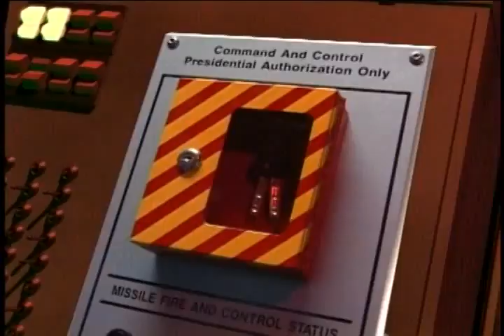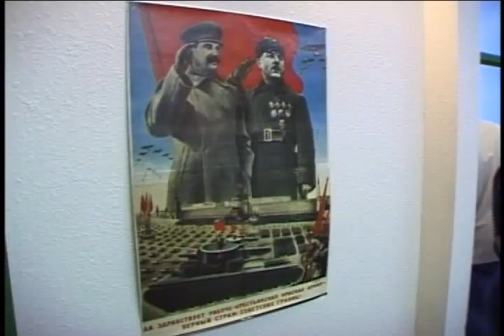C&C: Red Alert 2 - Collectors Edition DVD (The Making of Game) [Westwood studios/EA, 2000]